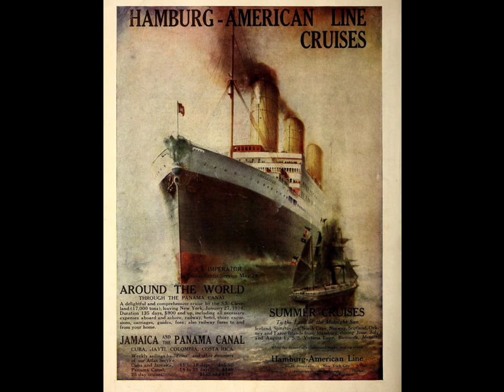Imperator - Mein Feld ist die Welt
German:
Der Imperator (die HAPAG benutzte auf Wunsch von Kaiser Wilhelm II. den männlichen Artikel) war ein Passagierschiff, das 1913 für die HAPAG-Linie gebaut wurde. Es galt bis 1914 als das größte Schiff der Welt.
Er war der erste der gigantischen Passagierdampfer der HAPAG für den Nordatlantik. Eigentlich sollte das Schiff „Europa“ heißen und wurde nur auf ausdrücklichen Wunsch des Kaisers anders benannt.Die beiden anderen Schwesterschiffe der Imperator-Klasse hießen Vaterland und Bismarck. Von diesem Trio machten lediglich der Imperator und die Vaterland Reisen unter der HAPAG-Flagge.
Nach dem 1. Weltkrieg gingen die Schiffe als Kriegsbeute in die Hände der Entente Staaten.
Der Imperator erst 1919 als Truppentransporter zur USA und
dann als Berengaria umbenannt, fuhr es unter der britischen Cunard Line.
Am 7. November 1938 wurde der ehemalige Imperator zum Abwracken verkauft und verholte nach Jarrow (South Tyneside). Der Zweite Weltkrieg unterbrach jedoch den vollständigen Abbruch des Schiffes und das noch schwimmfähige Rumpfteil wurde 1946 nach Rosyth (Schottland) geschleppt und dort abgewrackt.

Zu hören sind die beiden Stücke "Allzeit gute Fahrt" und der Walzer "Über den Wellen".

English:
The Imperator (the HAPAG used the masculine article at the request of Kaiser Wilhelm II) was a passenger ship built in 1913 for the HAPAG line. It was considered the largest ship in the world until 1914.
It was the first of HAPAG's gigantic passenger steamers for the North Atlantic. The ship was actually supposed to be called "Europa" and was only given a different name at the Kaiser's express request. The other two sister ships of the Imperator class were called Vaterland and Bismarck. Of this trio, only the Imperator and the Vaterland made trips under the HAPAG flag.
After the First World War, the ships went into the hands of the Entente States as spoils of war.
The Imperator only in 1919 as a troop transport to the USA and
then renamed the Berengaria, it operated under the British Cunard Line.
On November 7, 1938, the former Imperator was sold for scrapping and moved to Jarrow (South Tyneside). However, the Second World War interrupted the complete demolition of the ship and the still buoyant hull part was towed to Rosyth (Scotland) in 1946 and scrapped there.

You can hear the two pieces "Allzeit gute Fahrt" (Always have a good trip) and the waltz "Über den Wellen" (Over the Waves).

0:00 - 2:21 Filmmaterial / Video footage
2:22 - 6:02 Bildmaterial / Pictures